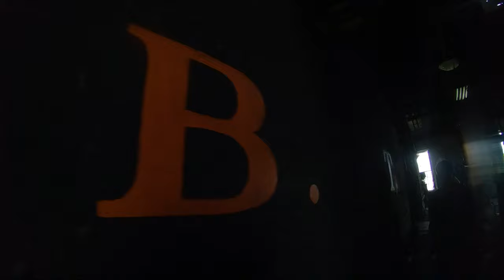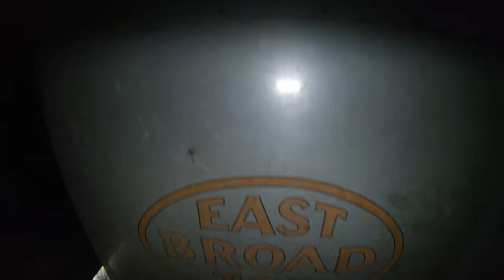East Broad Top - Inside the roundhouse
We take a look inside the EBT Roadhouse, Yes this from before the virus.